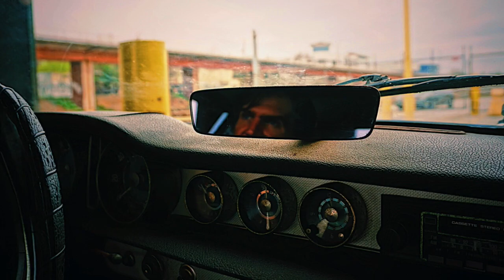Chris Cates Home for Me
Official music video for the Chris Cates song Home for Me from the album Complicated Artist Type. Now streaming worldwide. Instagram: @chriscates365

Home for Me

I was thinking about going home
Back to the place I feel like I belong
To the place where the kids can roam
And leave the city behind
But when money comes into play
When there's no work you can't get paid
It's hard to feed the children you raise
When you leave the city behind

But home for me begins with you
Wherever you are, that's where my roots will be
It seems simple but it's the truth
We've made it this far, so we may as well see what's next
What's next?

Thinking anywhere is my home
Trust my heart to play along
There's so much out there you never know
I just can't leave the city behind
But that's the essence of what life is
You evolve and you handle your biz
To live is to live is to live

What's next?

Written, produced and all vocals and instruments by Chris Cates
© CD Baby On behalf of: Mealtime Brown Publishing